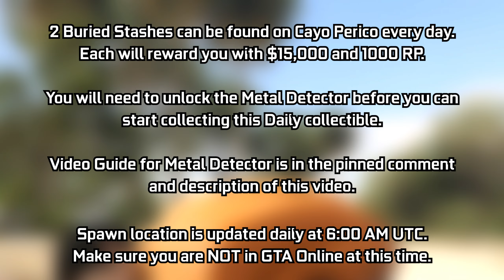GTA Online Buried Stash Locations September 3, 2022 | Metal Detector Daily Collectibles Guide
A quick video guide for the Buried Stashes Daily Collectible added with The Criminal Enterprises Update. These stashes can be found on Cayo Perico Island during Gather Intel mission (2 per day), each giving $15,000 & 1000 RP. You will also need to have the Metal Detector unlocked before attempting to collect these daily collectibles (Check pinned comment and description for video guide on Metal Detector unlock). In this video, I will be showing today's locations (September 3rd - Day 24). These locations will update daily at 6:00 AM UTC, try not to be in a GTA Online session at this time. This may cause your stash spawns to get bugged out for the day. Try to log off before this time & then log back in after this time.

Timestamps:
0:00 Introduction
0:15 Stash #1
0:33 Stash #2

16GB (8x2) DDR4 RAM (Dual Channel @2666Mhz)
Current Resolution: 1920x1080 @144Hz
Windows 11